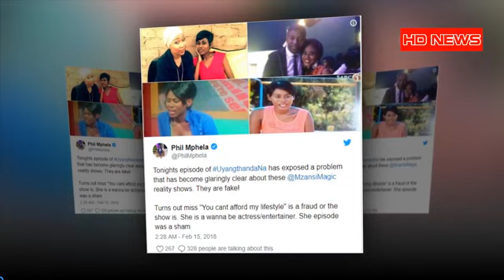UyangthandaNa Couple Exposed: They are fake! | Times live news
Times live news UyangthandaNa Couple Exposed: They are fake! Looks like UyangthandaNa Couple Exposed. The latest episode of UyangithandaNa was among the top trending topics on Wednesday night. Featuring aspiring star Lerato Habiba Maakgatho and Kagiso Mokone, the show left many in stitches. Before the episode could even finish, many were starting to doubt the authenticity of the couple.